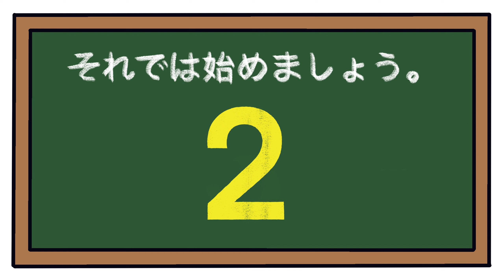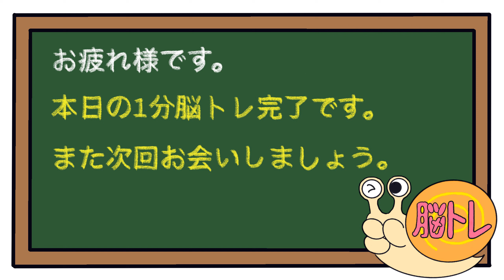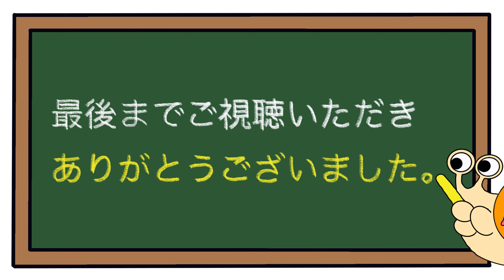【後出しジャンケン】毎日脳トレで脳を活性化！！2023/2/20